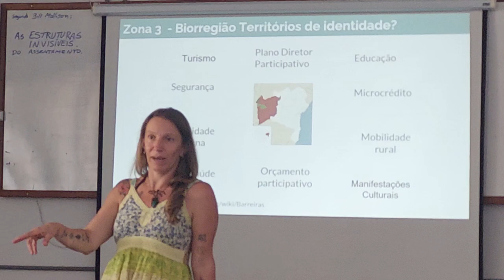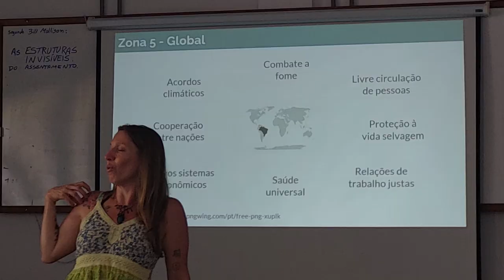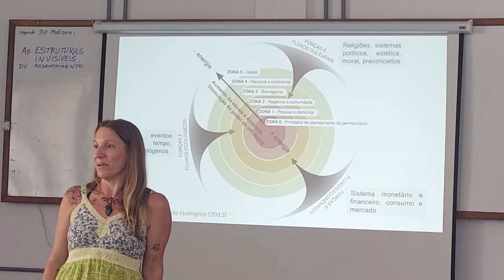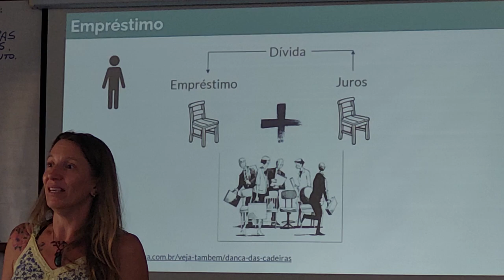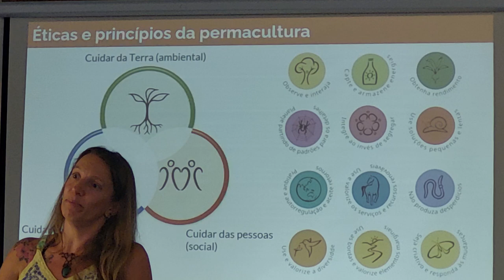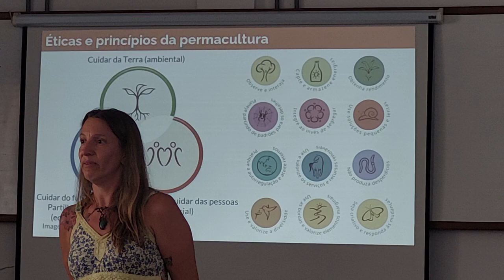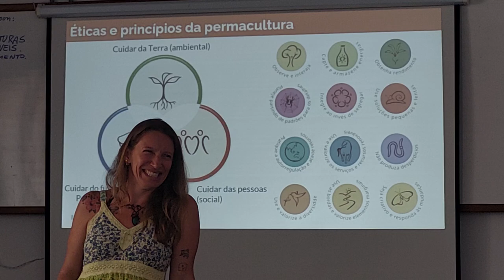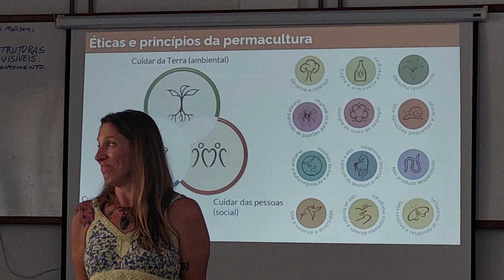Aula Estruturas invisíveis - parte 7 - CPP 2024 UFOB Barreiras Bahia